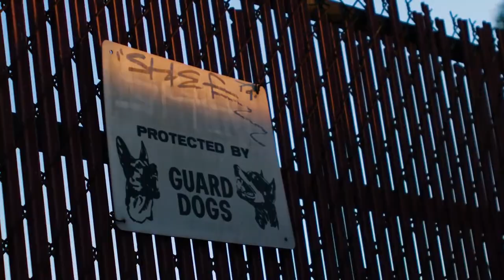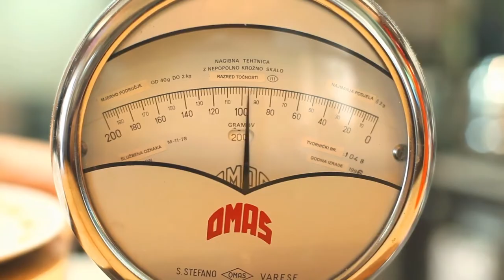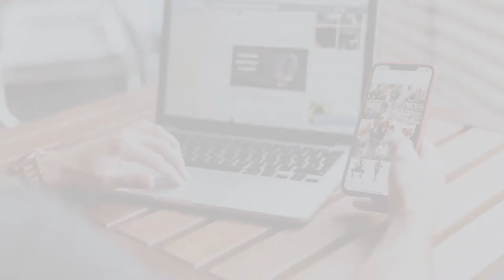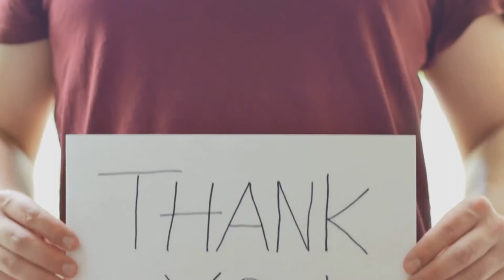These Are The Top 15 Best Family Guard Dogs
Dogs are often regarded as man's closest companions. However, some dogs are born with an innate need to defend their family and home, making them ideal guard dogs. These dog breeds are loyal, brave, robust, and vigilant. So, an excellent choice for someone who wants an alert canine companion that can also act as a protector should the need arise, is a guard dog. In this video, we go over the top 15 best guard dogs for families

📈 Additional Resources 📈

🦴About US 🦴